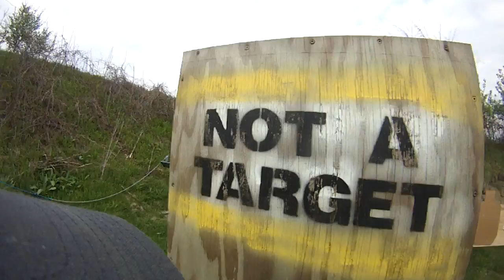WRGC T2G Speed Freak May 10, 2022